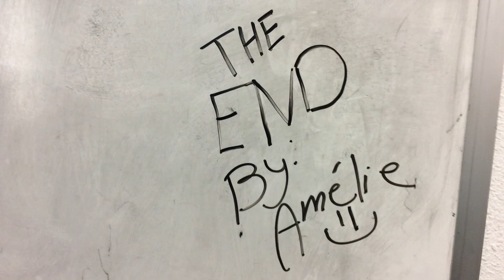The Adventures of Jeff,Joe, and Bob